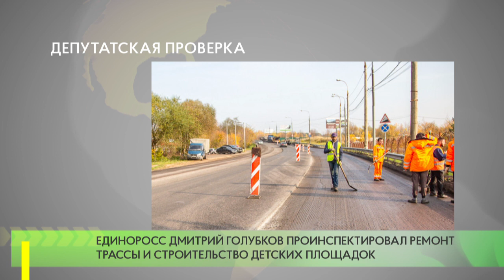Депутатская проверка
В рамках проекта «Безопасные дороги» Депутат Московской областной Думы от партии «Единая Россия» Дмитрий Голубков проверил ход ремонта на трассе А-107 в Звенигороде. В настоящее время на участке идет замена асфальтобетонного полотна на площади 24000 квадратных метров.